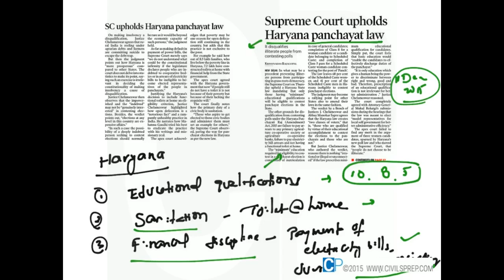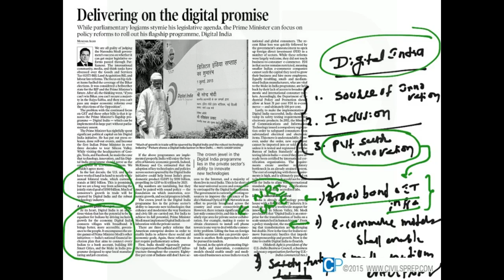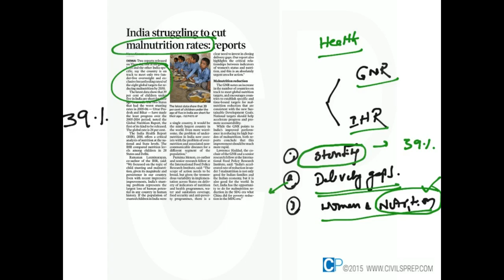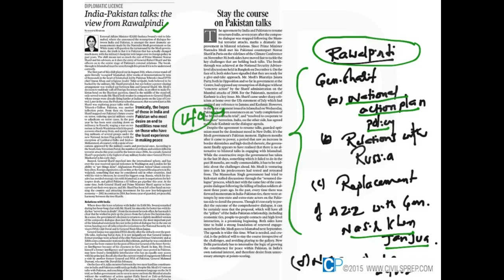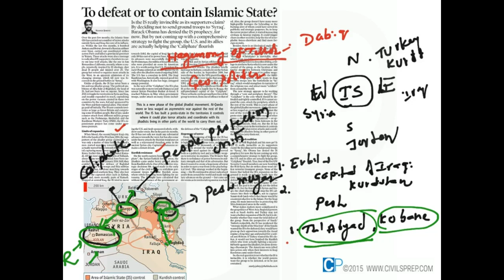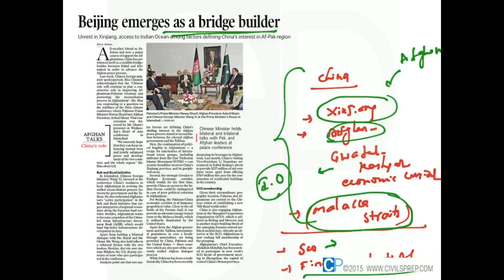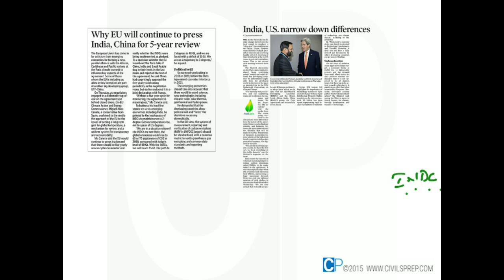Delivering on the Digital India Promise - UPSC (IAS) Current Affairs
Presented by CivilsPrep. For Daily UPSC (IAS) Current Affairs, notes downloads, Daily Questions, IAS ARC Reports synopsis and Practice tests

Answer the question related to this video article and get expert guidance on how to write essay answer the right way and take mock IAS tests including Prelims Objective type tests.